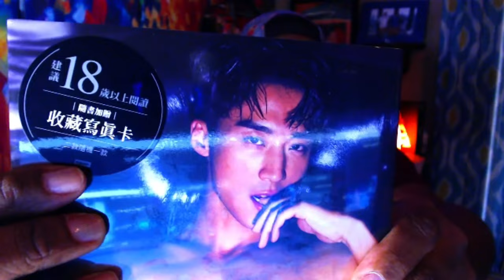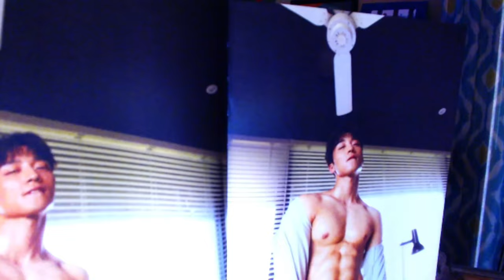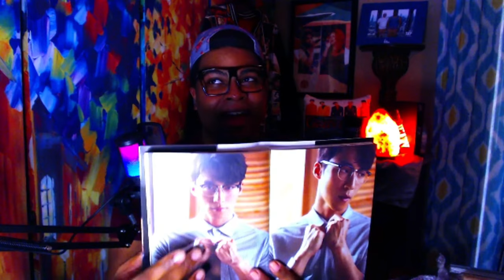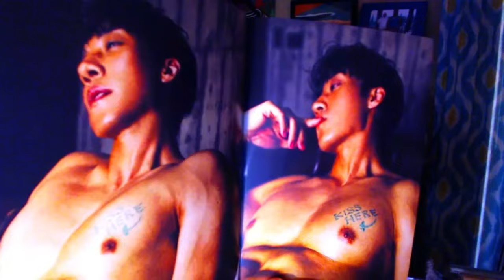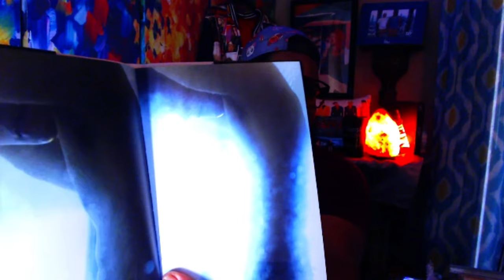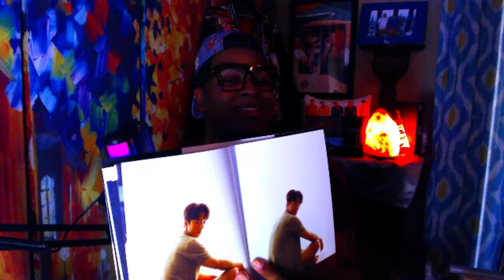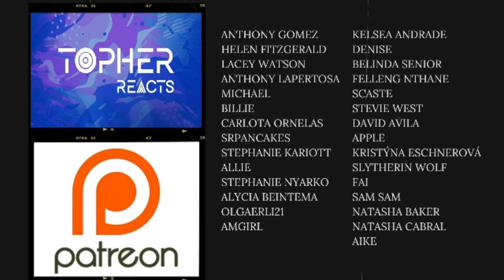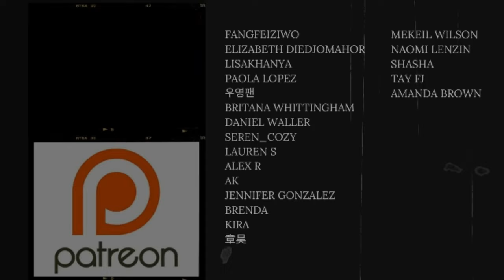Andy Is Trying To End Me 🥵 | GOOD BOY: Timothy’s Photos feat. Andy Bian | REACTION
Please send help, because I’m about to pass out ☠️